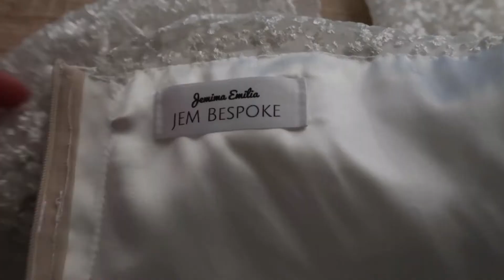I MADE MY BEST FRIEND'S WEDDING DRESS // part 2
Hi there :)

This is part 2 of making my best friend's wedding dress and the FINAL outcome.